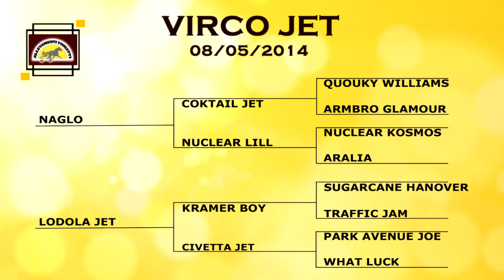VIRCO JET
Da NAGLO e LODOLA JET
Data di nascita: 08/05/2014
Sesso: M
Nazionalità: ITA